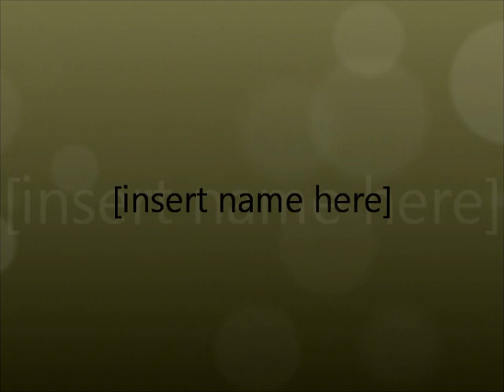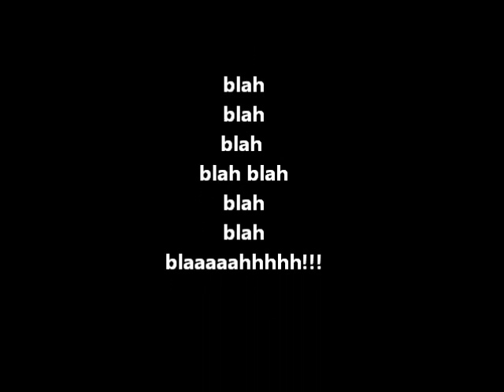Thursday is spontaneously creative!!! :O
it took about 600 pictures to make this, and had no afncy software or anything like that so i used paint. ive been working on this for a couple of months and have been saving it for just the right time, my goal was to make it over 1 minute long and i did! yay